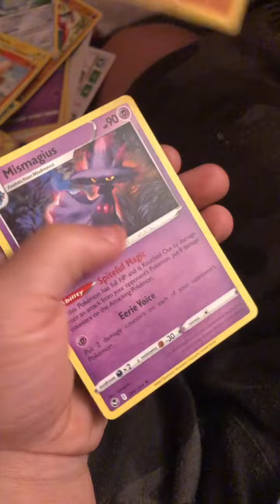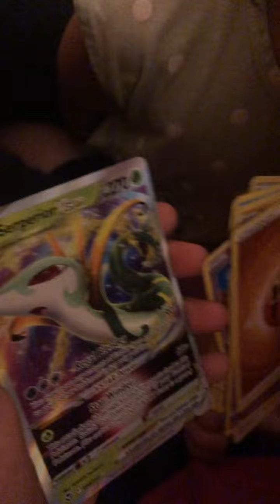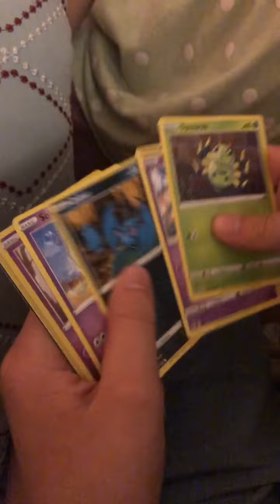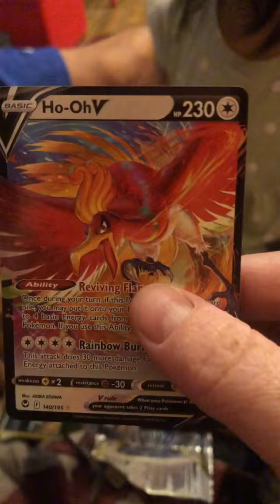Round two opening silver tempest Pokémon booster packs trying to get radiant alakazam! 😱 😊